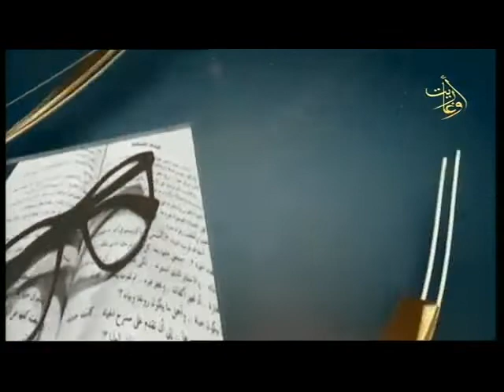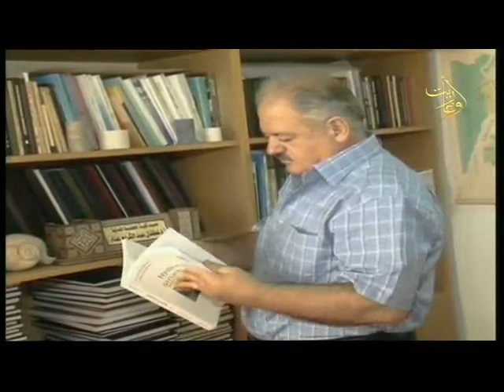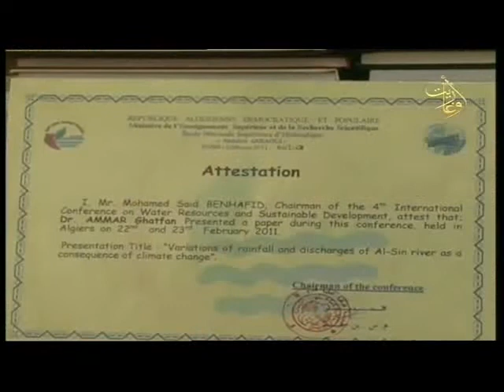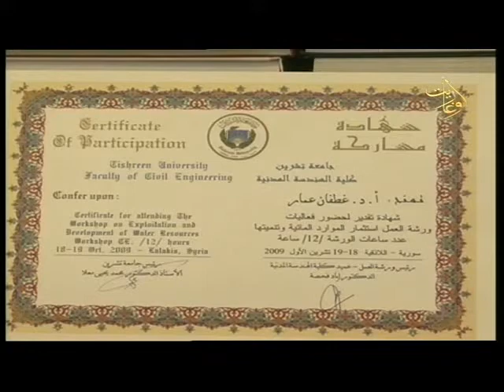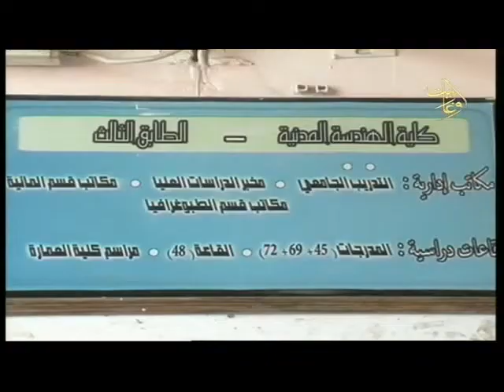قناة اوغاريت 22 9 2018 من أول السطر ح9 د .م غطفان عبد الكريم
اعداد و حوار: عماد ياسين
الضيوف :الدكتور المهندس غطفان عبد الكريم - استاذ جامعي
اخراج : أمجد قنجراوي
قناة اوغاريت